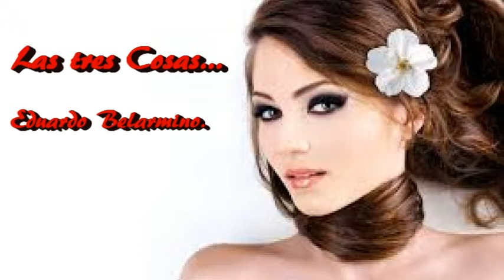Las tres Cosas...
Si sera tu Pelo...